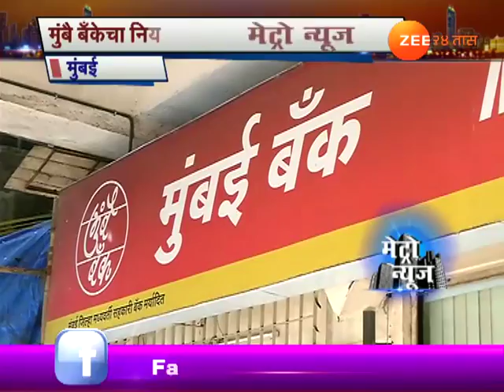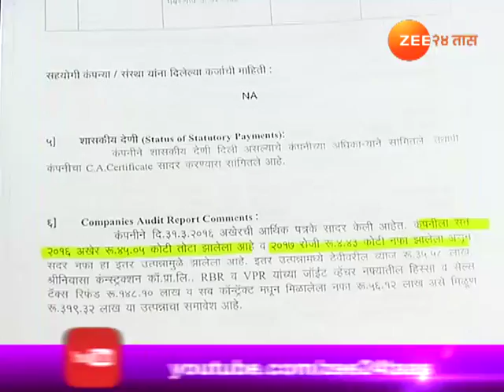मुंबई । मुंबई बॅंकेकडून बेकायदेशीररित्या लोन मंजूर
Mumbai Bank Give illegal Loan To Sugar Factory